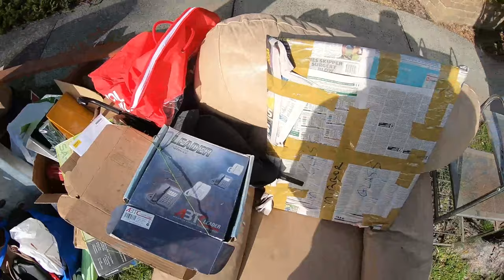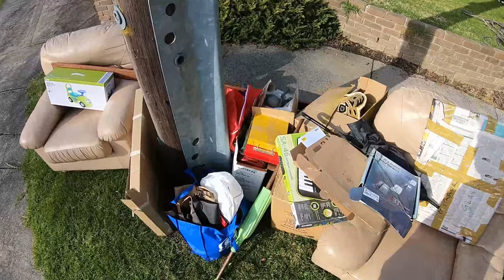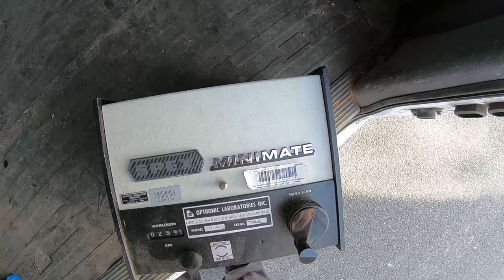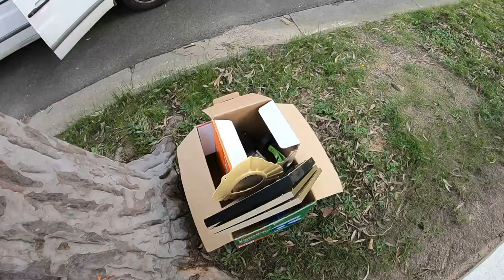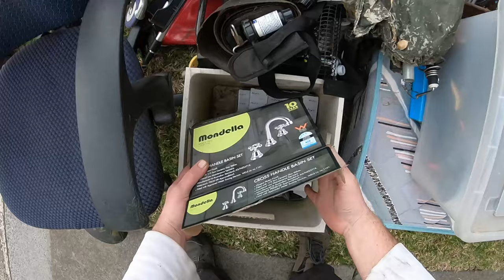Free Stuff Everywhere, Street Scrapping Madness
Trash picking for e-waste and interesting stuff was pretty good today.
Scrap Steel Free Day as I just wanted to bring home electronics and quick cash flow stuff like cords.

This is my kinda street scrapping adventure.

Scrapping tools, safety gear, metal melting furnaces, crucibles and ingot moulds that I use or recommend..

My Camera, Gopro Hero 6
My Microphone for street scrapping

Postal Address:
Yarraville
Victoria 3013
Australia